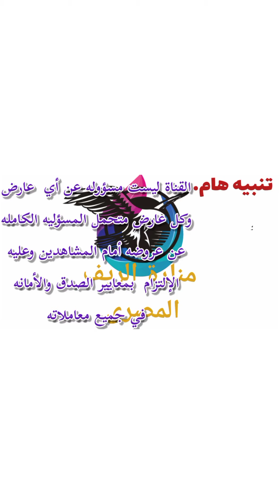الجاموس المصري بأحسن الأسعار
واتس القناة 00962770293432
@منارة الريف المصري
مشروع التسمين
أبقار الجيرسي
أبقار هولشتاين
أبقار حلوب
@منارةالريف المصري 2
عجول لحم
عجول الأنجوس
جاموس المورا الهندي